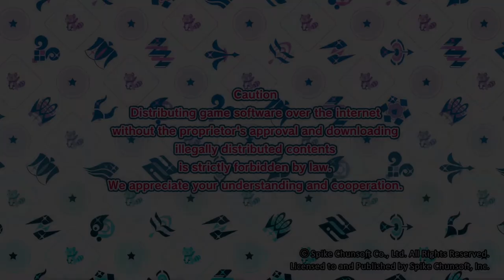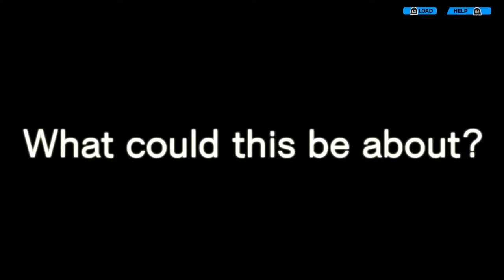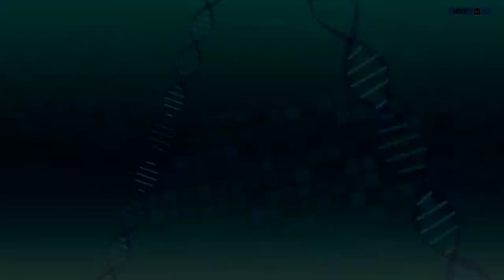Conception Plus Let's Play Part 1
Review Copy Provided by Spike Chunsoft

Hey everyone and welcome to a new Let's Play: Conception Plus: Maiden of the Twelve Starts. Now, I will say that I didn't like Conception 2 all that much when it came out on 3DS and Vita when it came out years ago. Hopefully, even though this is a prequel, they've changed enough in this remake to make the dungeons a lot better which was my main issue with the sequel that we got.